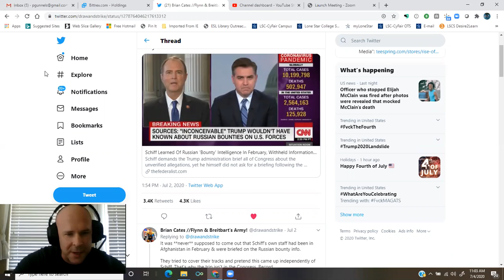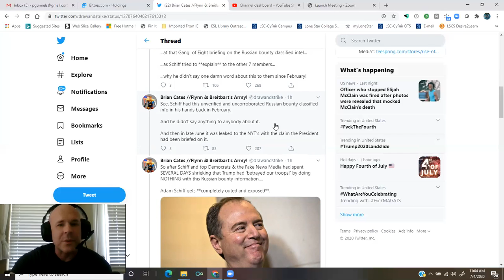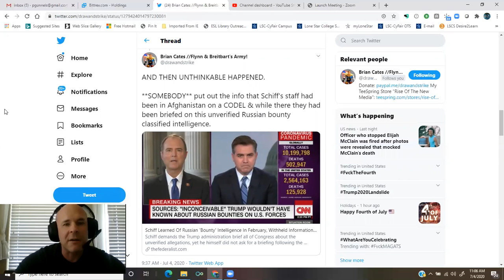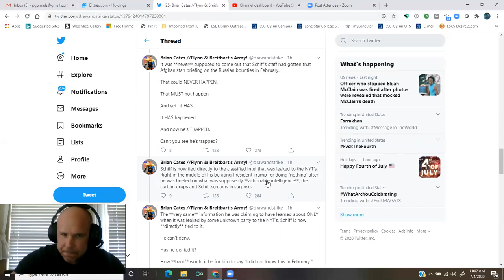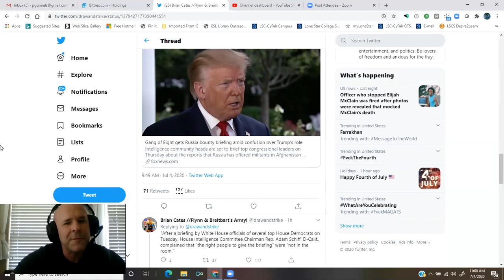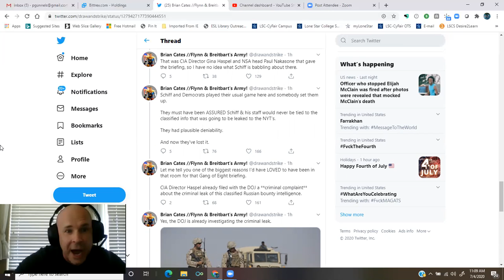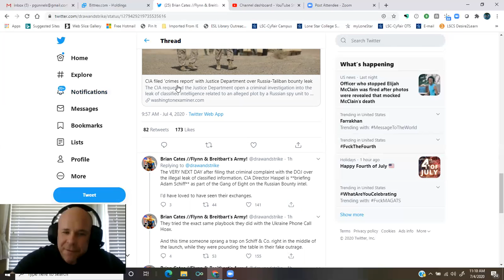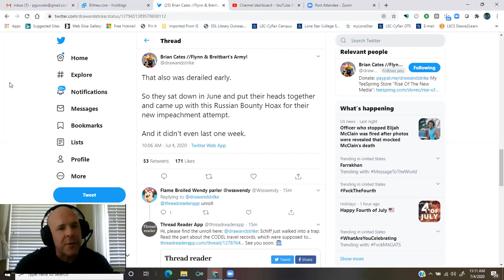explains how Adam Schiff has walked into a catastrophic trap with the latest hoax...